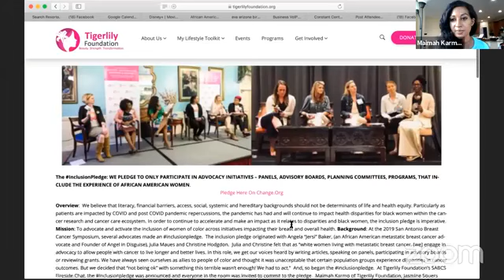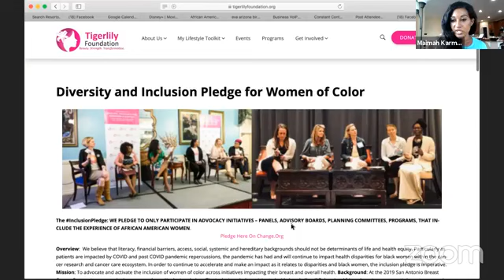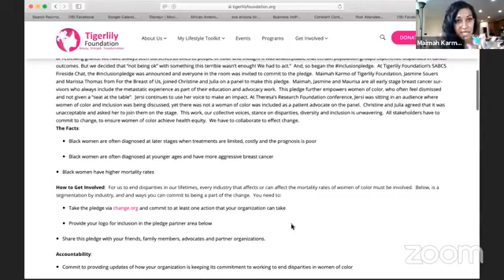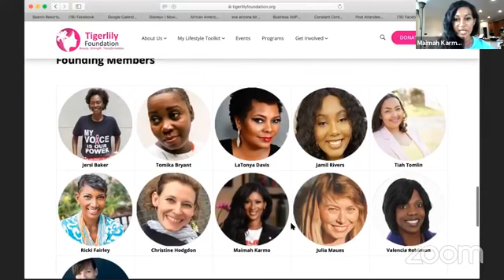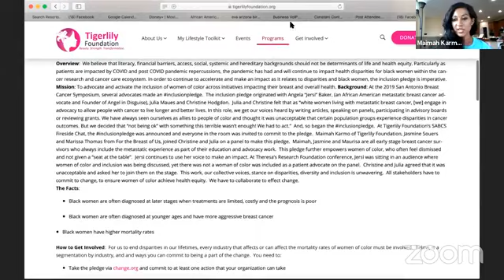The Doctor is IN: The Inclusion Pledge with Dr. Monique Gary and Ricky Fairley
The Doctor is In brings "Relatable, Reliable and Real Information for Sisters Surviving Breast Cancer."

This multi-part series, hosted by Dr. Monique Gary, breast surgical oncologist, and Ricky Fairley, breast cancer survivor and advocate, digs into important topics faced by patients and survivors.